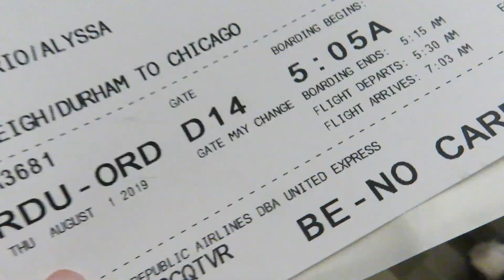CHICAGO + LOLLAPALOOZA VLOG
SHOP OUR ARI PONYTAILS

→ Uber code for a free ride: ALYS18
→ $10 to Postmates: QX67RT
→ Cash back on groceries + $10  on Ibotta: YNSQLUW